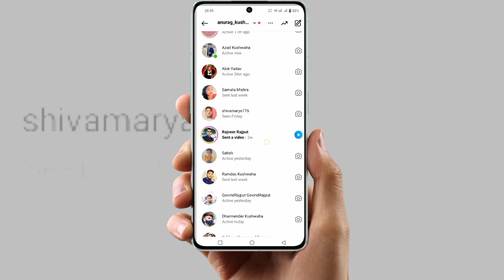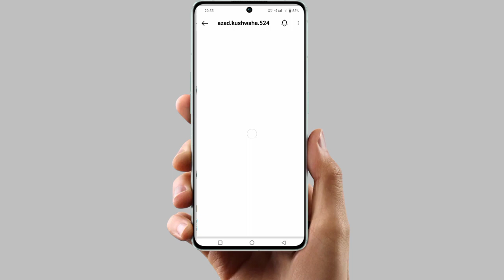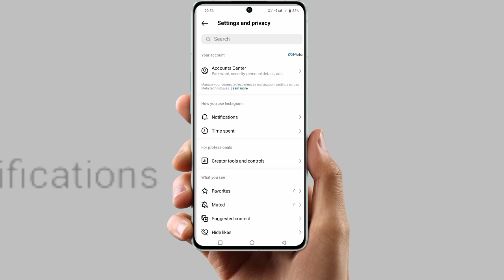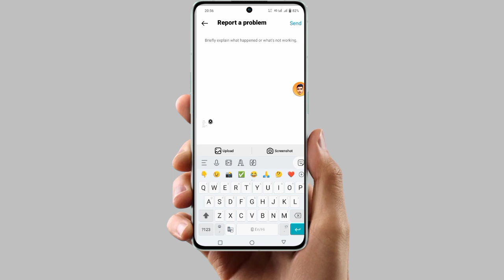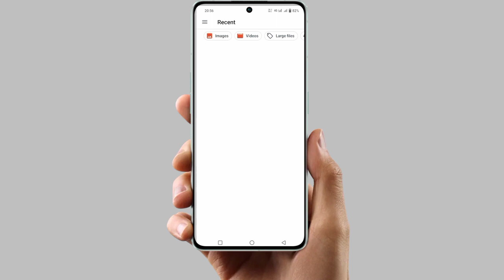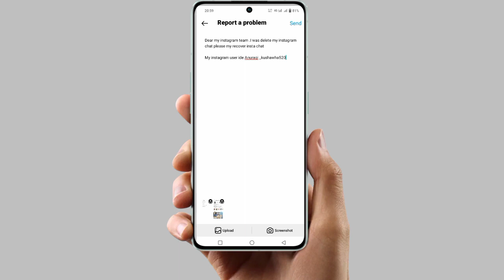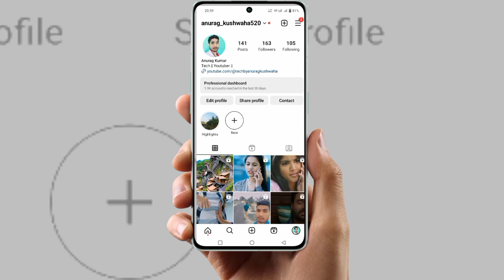Instagram Delete Chat Recover kaise kare | Insta Delete chat wapas laye | Insta Chat Recover 2023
Topic cover:-
instagram delete chat recovery
instagram delete chat recovery tamil
malayalam
instagram delete chat recovery telugu
instagram delete chat recovery app
instagram delete chat recovery new
update
kannada
instagram delete chat recovery kaise
kare 2023
instagram delete chat recovery 2023
iphone
instagram delete chat wapas kaise
laye
laen
laye 2023
laye 2023
new update